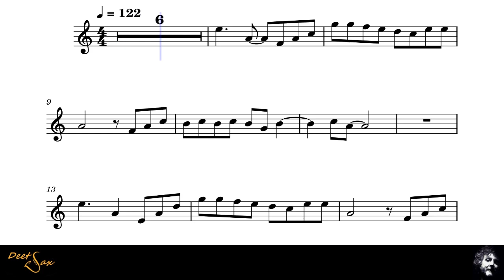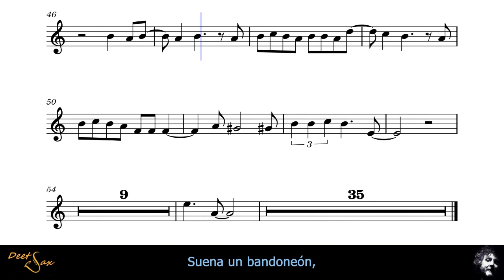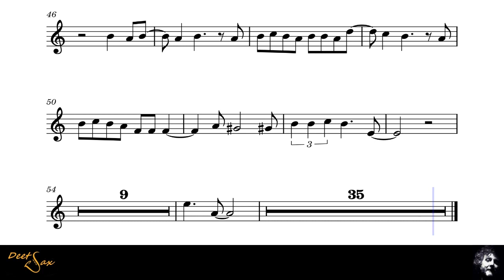🇦🇷 GIROS - Fito Paez - Tenor Sax.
Titulo: Giros.
Autor: Fito Paez
Pais: Argentina
Año: 1985.

Pista base:  Pablo Villarruel.

Partitura corregida por error previo en la tonalidad.
Gracias Fito Colavita